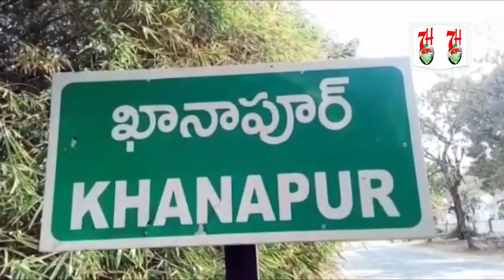MUFTI IRFAN SABRI NE CORONAVIRUS K TALLUQ SE MEDIA SE MUQATIB KIYA | 7H News | HYDERABAD